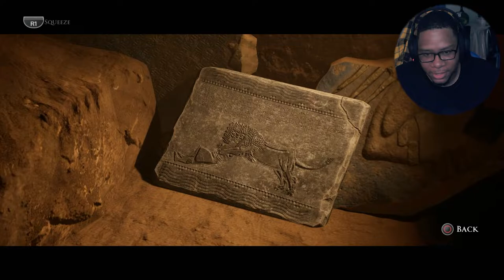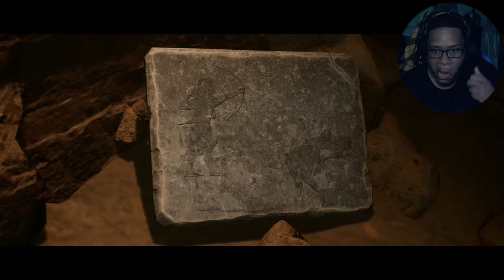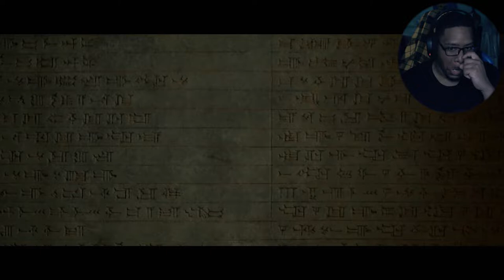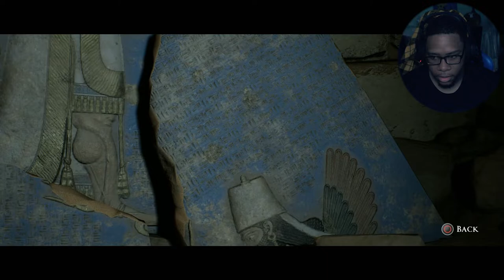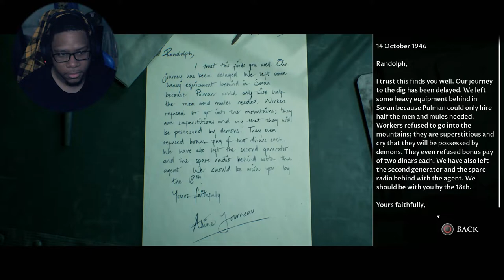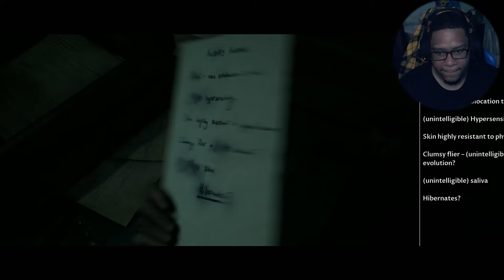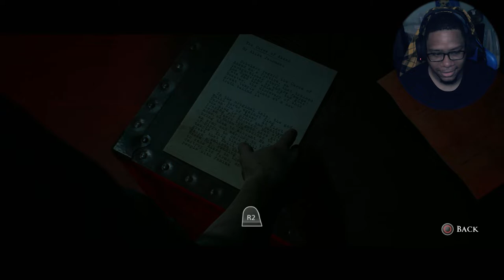PEOPLE WERE GETTING SNATCHED UP IN THIS ONE!!! | Hous of Ashes part 3 W/ G-Elite Gaming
This is relentless in this one for real snatched up a couple, and he was watching some characters at the end of this so who knows what hes gonna  do next.

House of Ashes Part 3 W/ G-Elite Gaming

Genre : Ambient
Artist : Hazy
Song : Dreamer